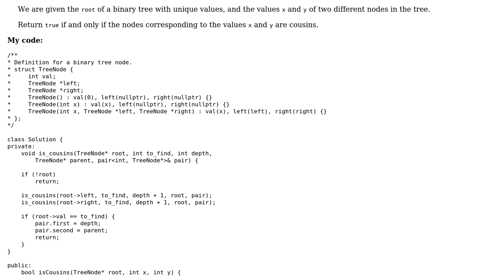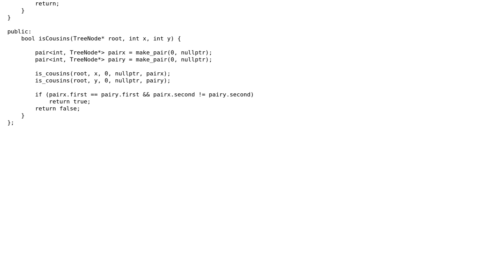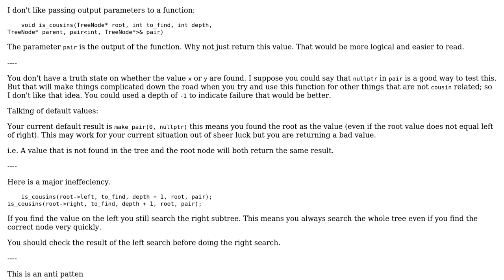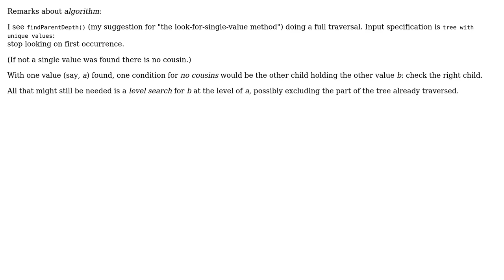Code Review: Leetcode: Cousins in Binary Tree (2 Solutions!!)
Code Review: Leetcode: Cousins in Binary Tree

With thanks & praise to God, and with thanks to the many people who have made this project possible! | Content (except music & images) licensed under CC BY-SA | Music | Images & others | With thanks to user user_185051 user Martin York user greybeard and the Stack Exchange Network Trademarks are property of their respective owners. You are responsible for your own actions.